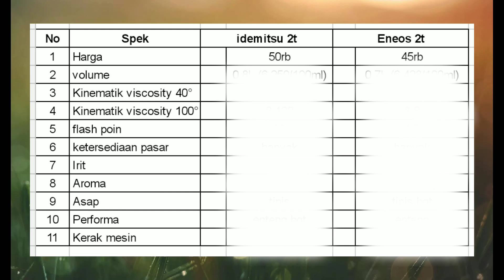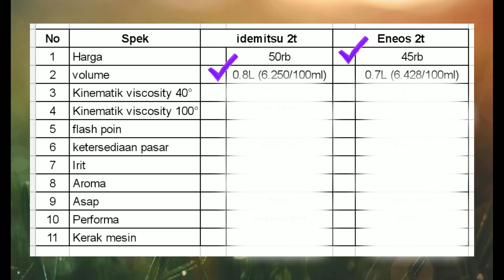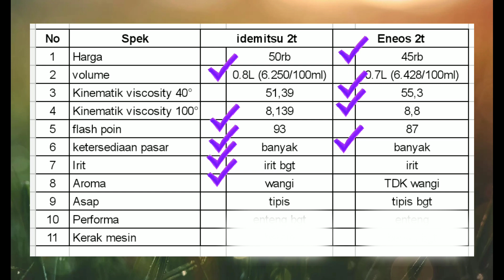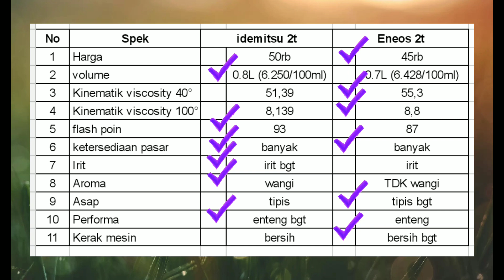Perbandingan idemitsu 2t vs Eneos 2t | compare 2t | oli samping | Jaso FC terbaik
Video lain